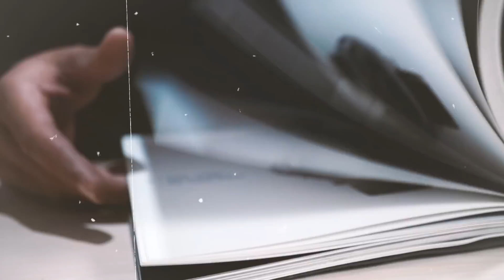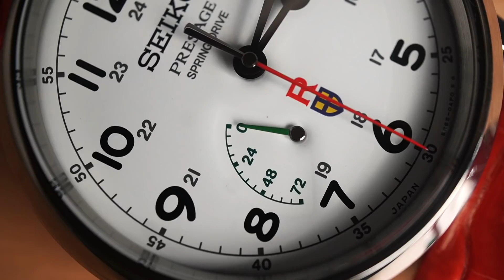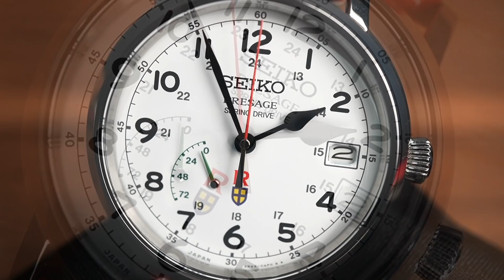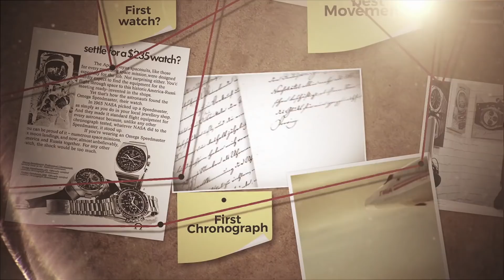SEIKO SPRING DRIVE BAKAL BUNUH GRAND SEIKO❓What do you think ❓SEIKO PRESAGE PORCO ROSSO REVIEW ❗️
Apakah strategi seiko dengan mempersenjatai premium seiko dengan Spring drive movement bakalan matiin pasar Grand Seiko ?